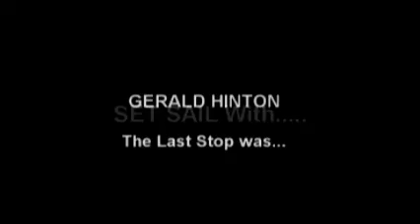Last Cruise Testimontials